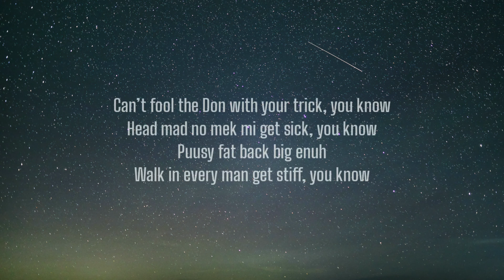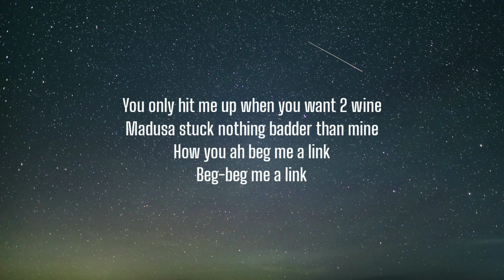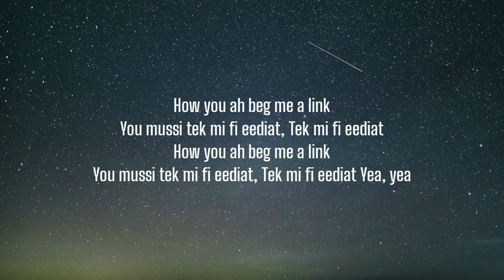Stefflon Don - Beg Mi Ah Link (Lyrics) Ft. BEAM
Lyrics:

[Verse 1: Stefflon Don]
You mussi tek mi fi eediat
Location off mi a pree that
You can’t just hire me, okay
Then go retire me, okay
Hope you know, if it's up then it stuck there, yea
Lovers need love too, baby
I thought we had history
The only thing you tell is history, yea

[Hook]
You only hit me up when you want 2 wine

[Verse 2: Stefflon Don]
Can’t fool the Don with your trick, you know
Head mad no mek mi get sick, you know
Puusy fat back big enuh
Walk in every man get stiff, you know
And every body know seh me ah ur shorty
How yuh fi link with a gyal inna party
Me will mek another man park and start it
You know seh me nasty, dutty and naughty

[Verse 3: BEAM]
Heart attack when you arch your back
Put you pon the bed arrest you like cardiac
Gwaan go light a match when me strike the match
Mi no wah fi chat come bruck it off, yea